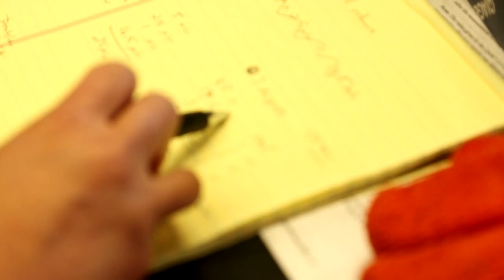Brad Bartholomai, Microbiology Major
Whether it's on stages across North America or in biology laboratories at University of Nebraska-Lincoln, Brad Bartholomai chases his dreams. He's found a love of microbiology with an eye towards a career as a university professor.